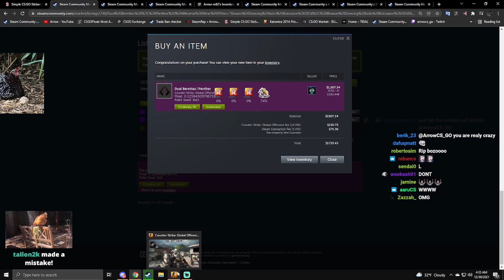"check out these dualies"